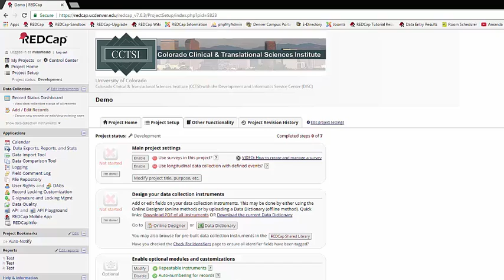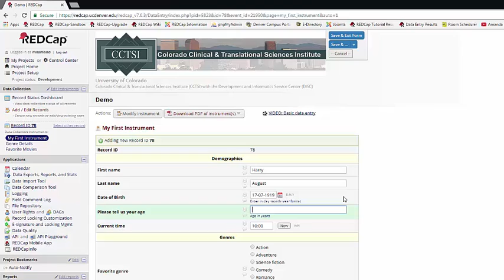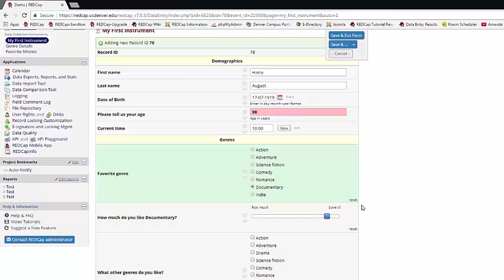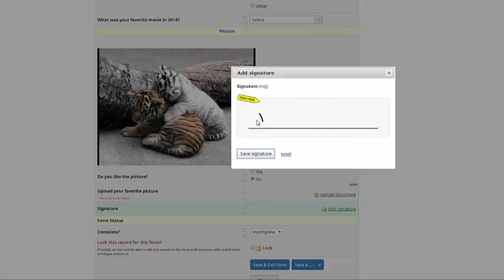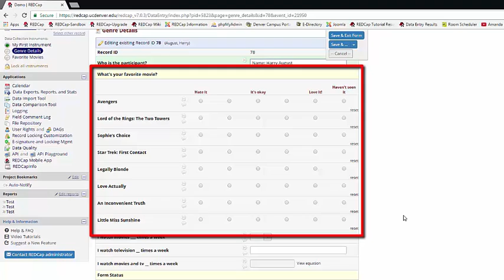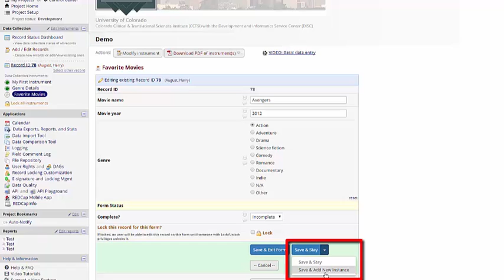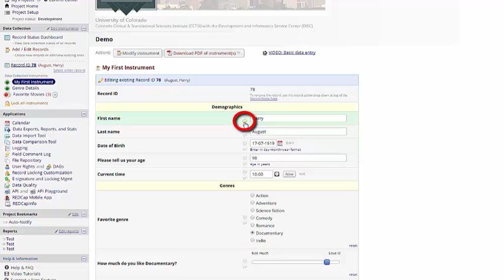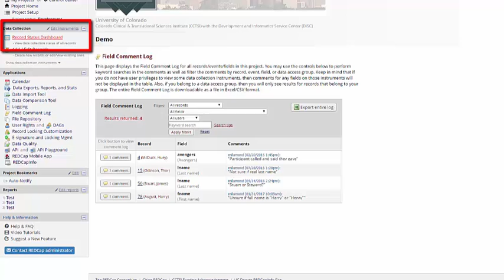4 REDCap Data Entry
Part four of the University of Colorado's REDCap Tutorial Videos